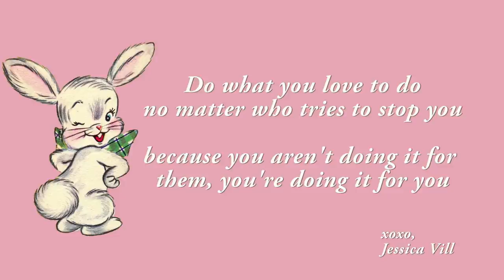Why Do Fools Fall In Love? | Song Cover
I decided to dabble a little in singing just for fun on this channel by doing a cover of one of my favorite vintage songs :) If you enjoyed this, please comment which song you would like me to sing next and I will pick the most requested one ♡

Creds to my little brother Henry for attempting to make this recording sound professionally recorded. I owe you LOL